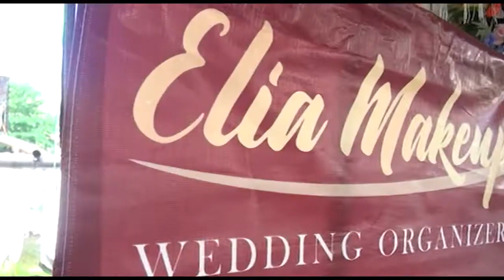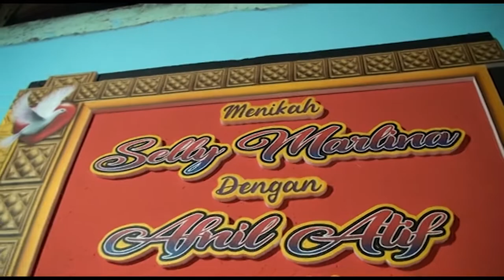Wedding AFNIL & SELLY // Akad nikah